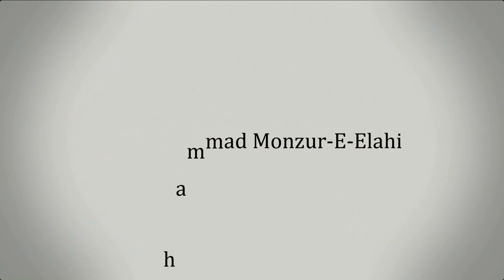ভুল সংশোধন ও নাসীহাহ দেওয়ার পদ্ধতি ।। Dr. Mohammad Monzur-E-Elahi